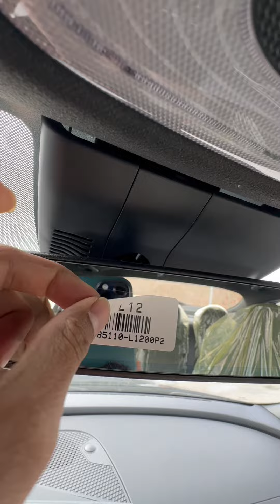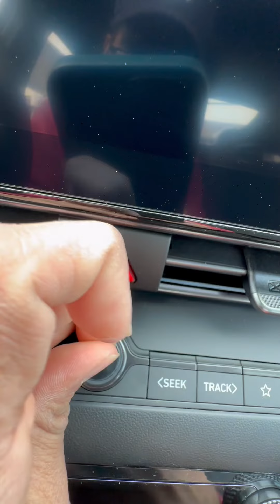2023 Brand New Hyundai Elantra N Unwrapping 🇨🇦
Credits -